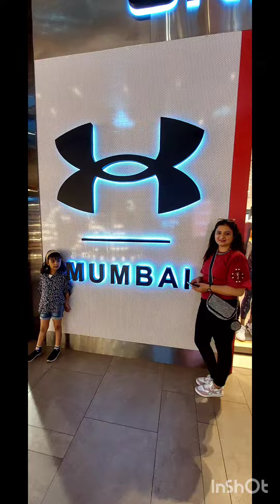Mumbai City Tour